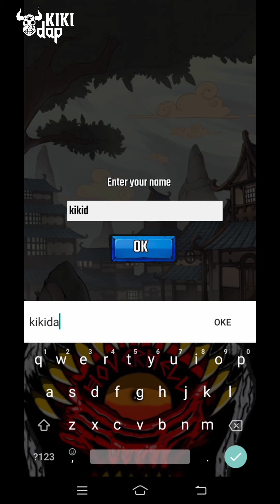Demon Blade | Walkthrough Just Gameplay | Part 1